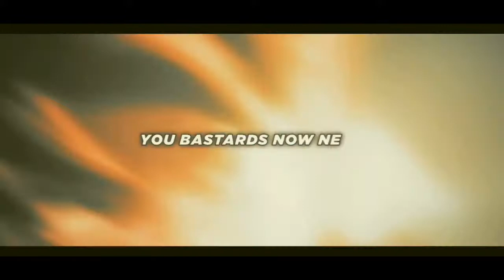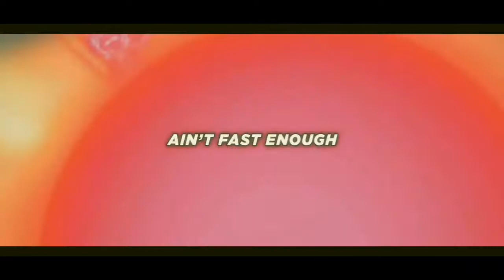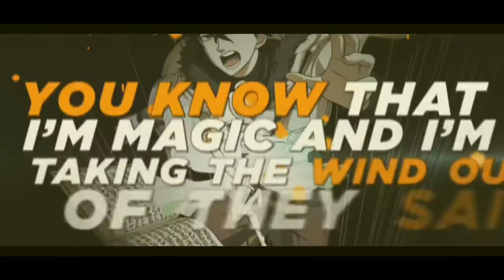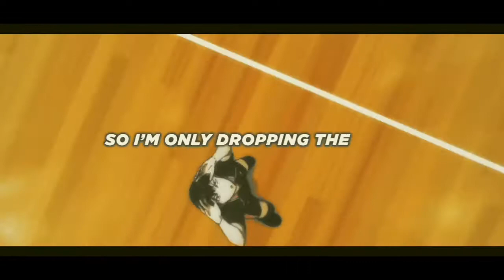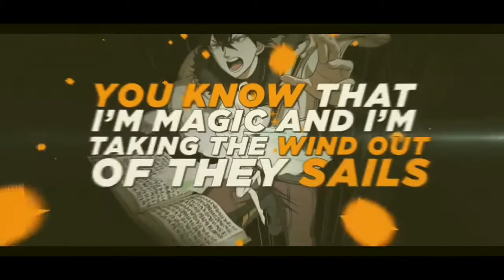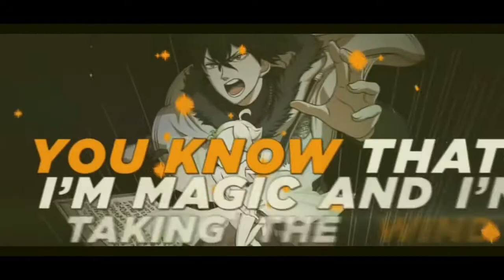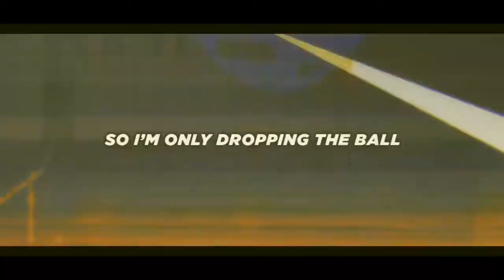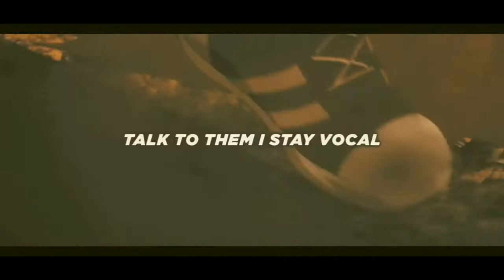PROTAGONIST, RIVALS & VILLAINS RAP | "Showdown" | RUSTAGE ft. Shwabadi & Connor Quest!(1 Hour)